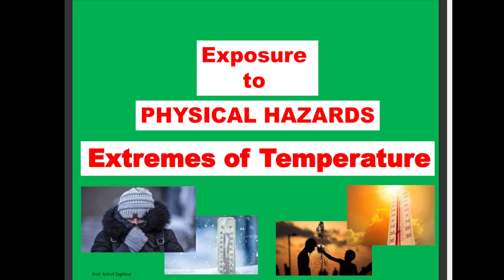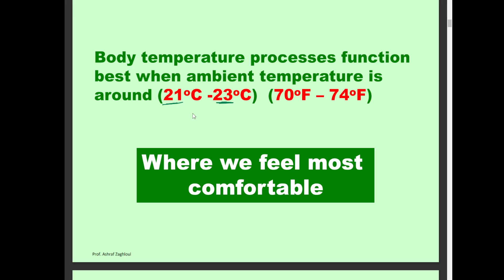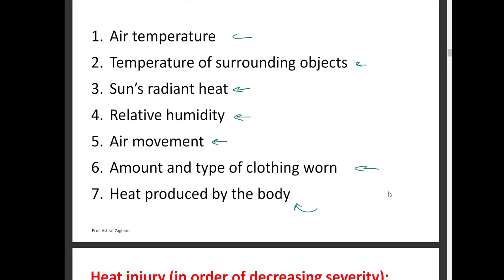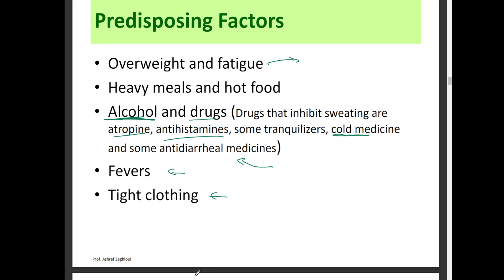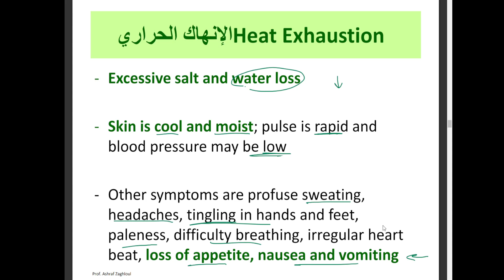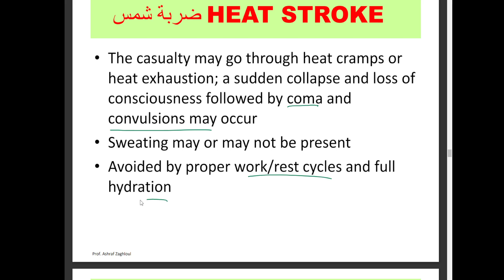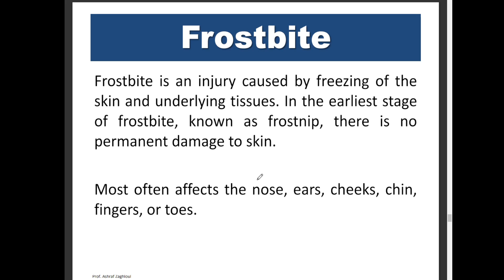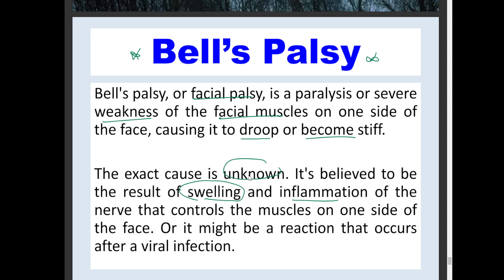OH 8 - Dr Yasser Lafi